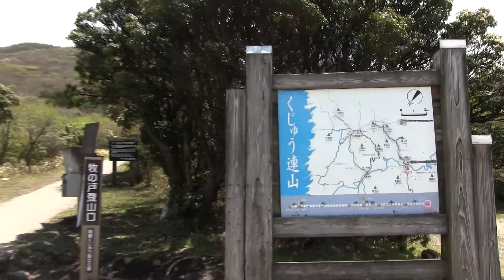フィービー＠久住トレッキング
いっぱしの登山犬らしくなってきたフィービー